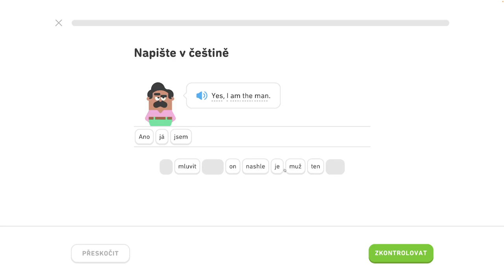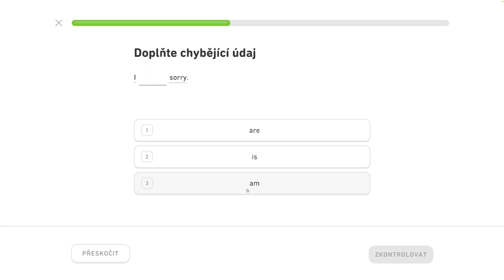🇺🇸 3. jednotka - Spoznajte základné frázy 4/4 - Popíšte jedlo a pitie, hovorte o zvieratách